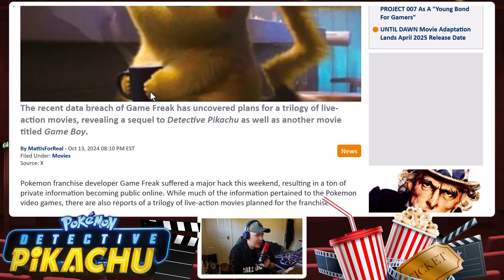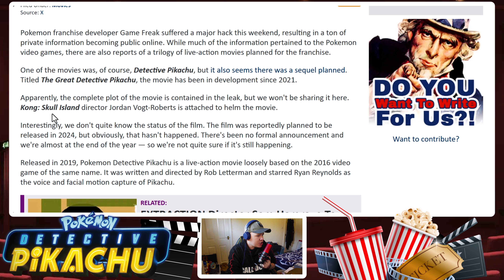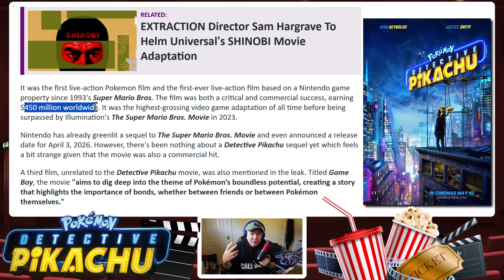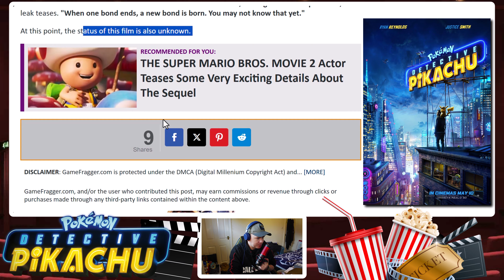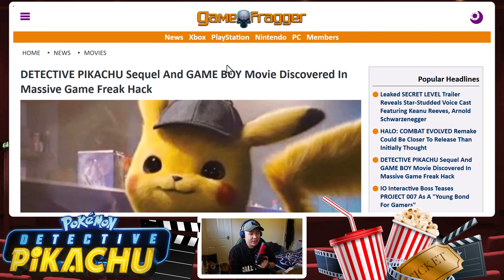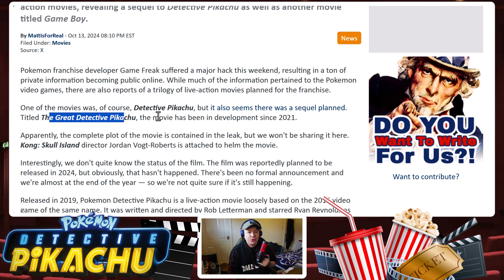Detective Pikachu Sequel LEAKED! Pokémon Developer Hack Reveals Shocking New Details!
In a surprising twist, the highly anticipated Detective Pikachu sequel has been leaked after a hack at a major Pokémon developer! Shocking new details about the plot, characters, and gameplay have surfaced, sparking excitement and controversy in the gaming community. In this video, we’ll dive into everything revealed by the hack and what it means for the future of Detective Pikachu. Could this be the biggest Pokémon leak of the year? Tune in to find out!

Timestamps
00:00 Introduction
01:00 LiveAction Pokemon Missing
01:21 Major Developer Leak
02:25 Detective Pikachu Sequel
03:46 Detective Pikachu 2019
04:47 Where is the Sequel?
05:52 A 3rd Movie? Leaked.
07:12 Summary
07:46 Your Thoughts?!